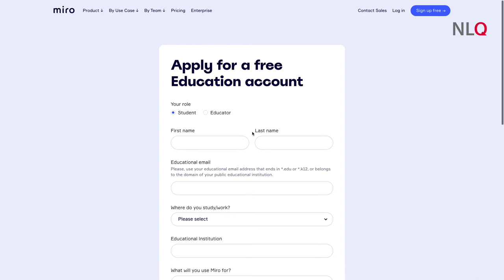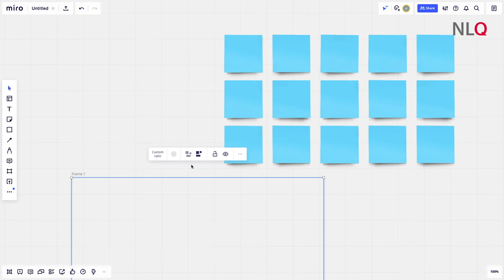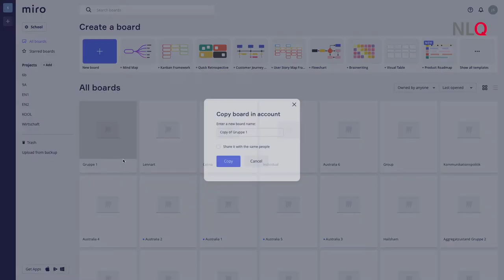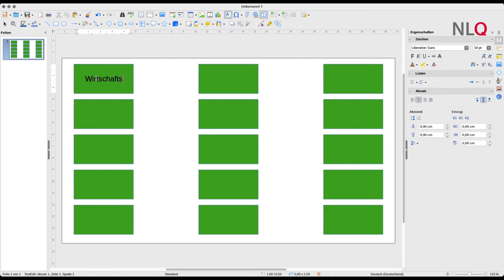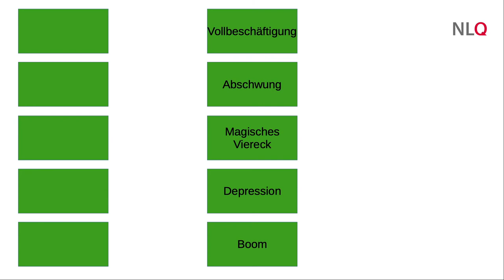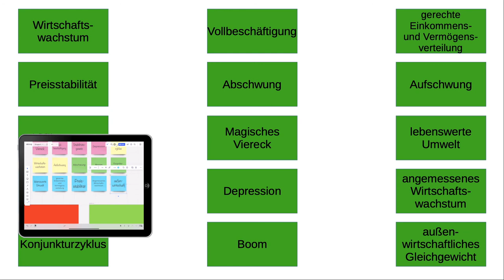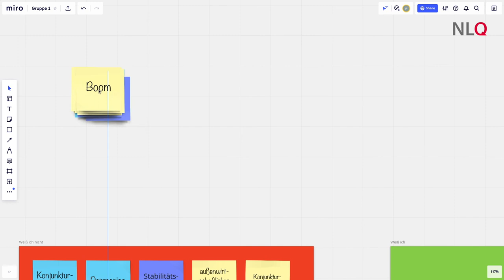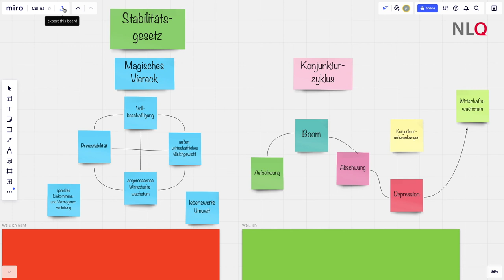Strukturlegetechnik mit Miro und Libre Office - Methoden für kooperatives Lernen KOOL (Screencast)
Im Rahmen des Kurses werden folgende Methoden behandelt:
- Gruppenpuzzle
- Strukturlegetechnik
- Kärtchentisch
- Mindmap
- Kartenabfrage mit Clustern
- Meinungslinie

Zu jeder Methode gibt es 4 Videos:
- Anleitung
- Einsatzmöglichkeiten
- Digitale Beispieltools

Das Video wird unter der Lizenz CC-BY 4.0 veröffentlicht. Für die Namensnennung soll genannt werden: Niedersächsisches Landesinstitut für schulische Qualitätsentwicklung (NLQ), Video-Konzept, Text, Ton und Schnitt: Jan Stapel.